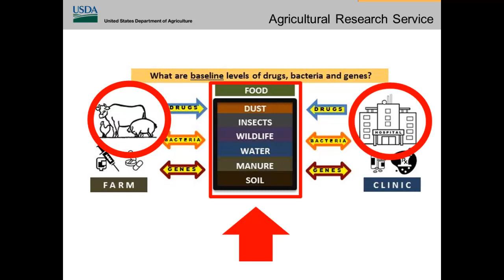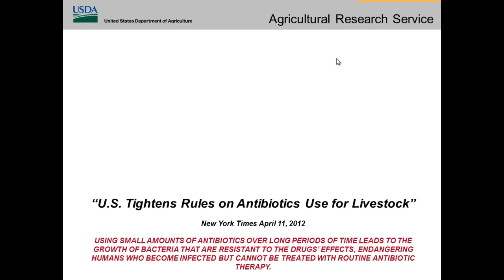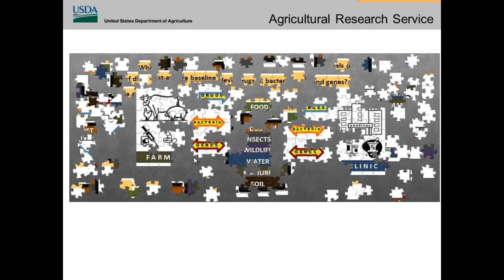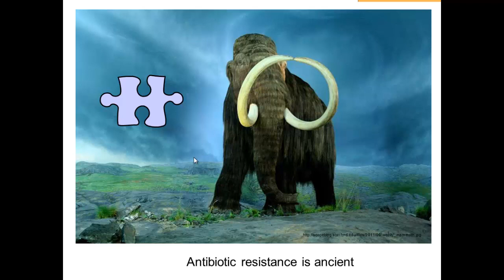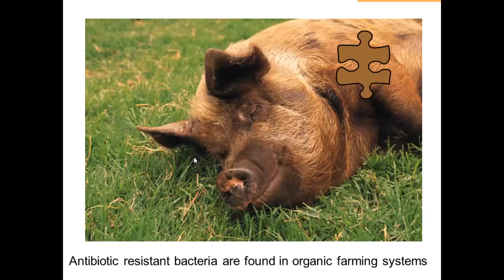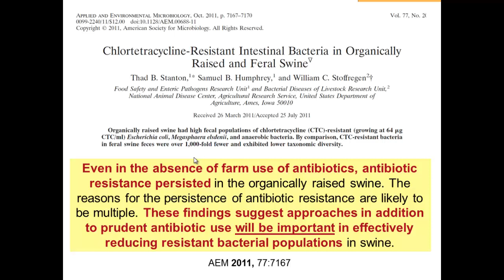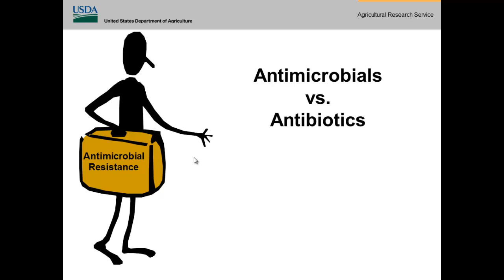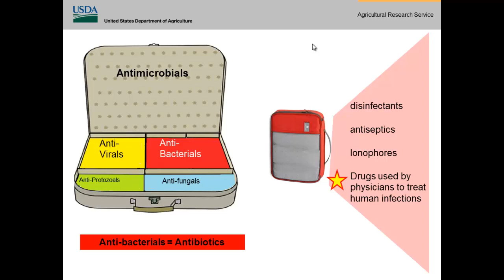Antimicrobial Resistant Bacteria and the Environment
Lisa Durso (USDA - ARS) discusses antimicrobial resistant bacteria at the 2014 Nebraska Manure Demonstration Day